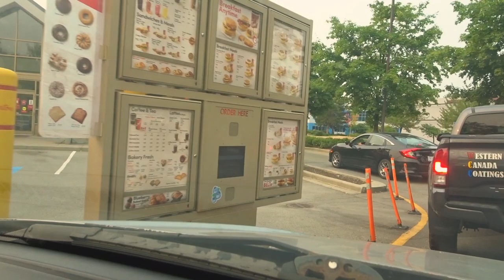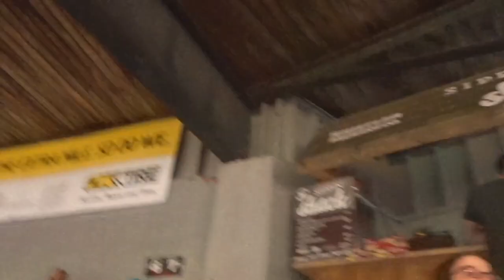The Game That Gets You DRUNK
We had a softball tournament and it was 2 days of getting up early which SUCKS. But the great thing is Jason had his Dizzy Bat with him and that knocked some people down. We snuck into a baseball game too.